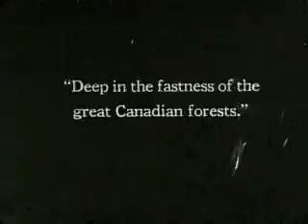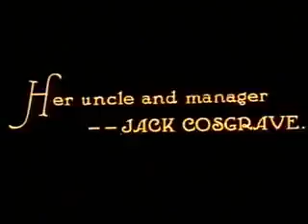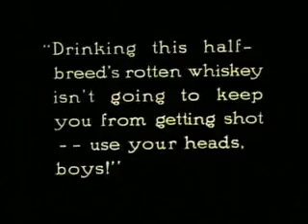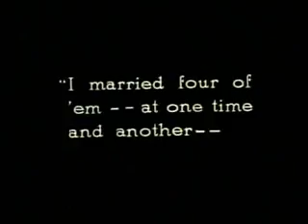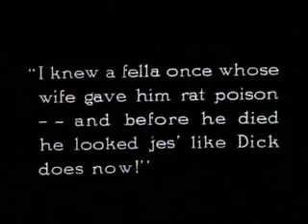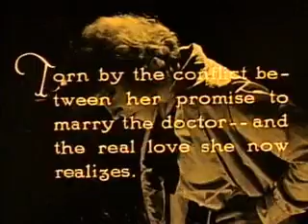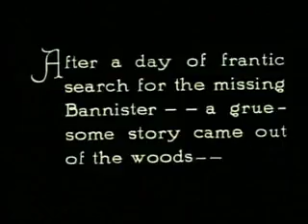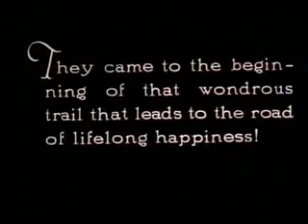Wolfblood (1925) A public domain film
An early film about the Werewolf concept.